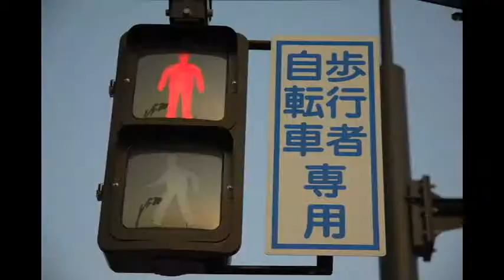ピクシレーション『かかしのはなし』 ／ Pixillation "story of the scarecrow"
作品名　：ピクシレーション『かかしのはなし』
制作者　：塚腰
制作年　：２０１０年
授業　　：ITコンテンツデザイン実習Ⅱ
担当教員：齋藤美絵子

授業「ITCデザイン実習Ⅱ（２年後期）」での課題。岡山県総社市を舞台に、各自一作品、ピクシレーションの手法でアニメーションを制作する。